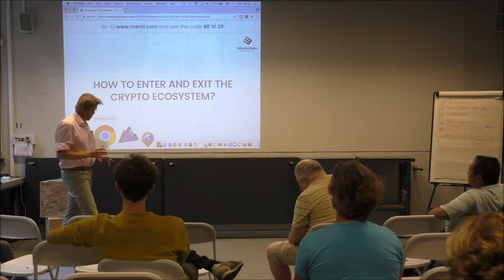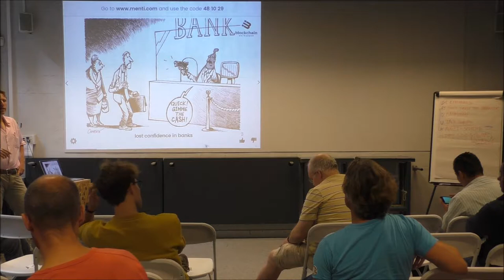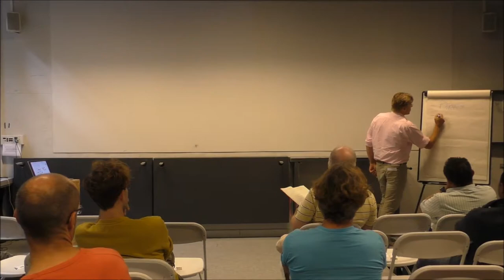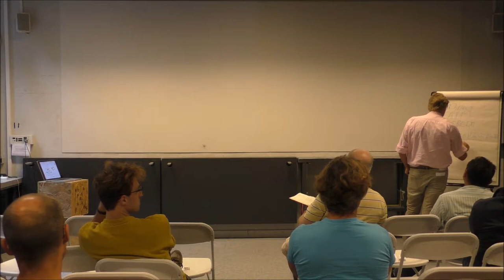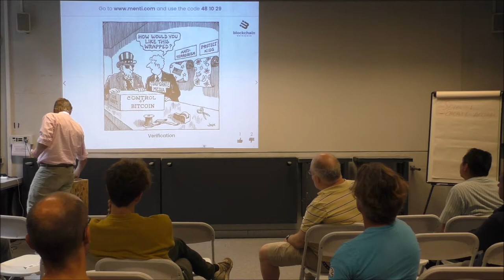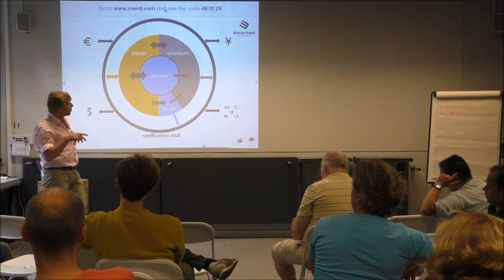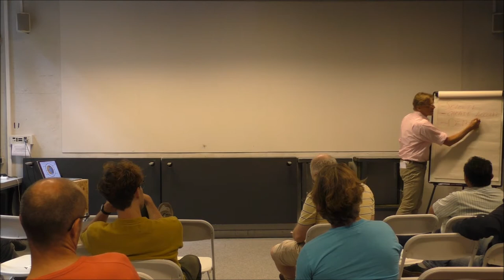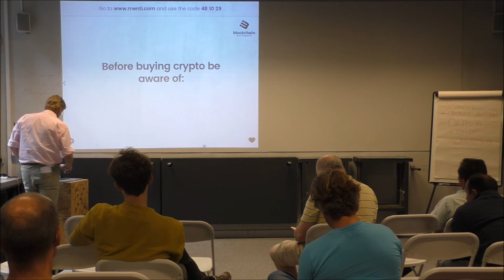Cryptocurrency Survival Kit - Survival of the fittest at Crypto exchanges - Erwin Overstegen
How to convert fiat money into cryptocurrencies? There are several options and each has its limitations. What are the most important exchanges and how do they work? How anonymous are you in the crypto world? All exchanges have verification requirements and you will need to share a lot of personal information.
After Erwin's presentation you will walk away with a clear picture of the buying options and how to prepare before entering the crypto arena.